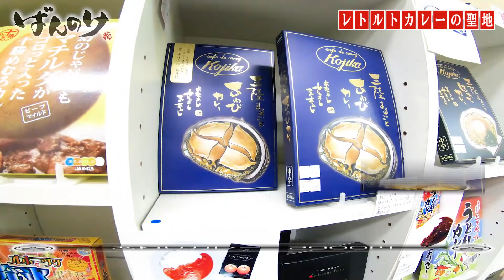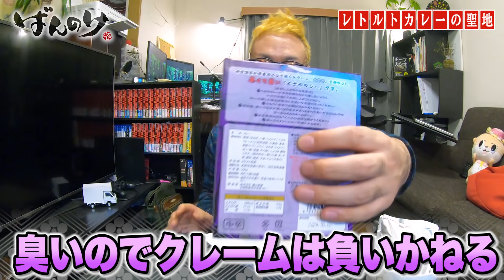【300種類】日本初カレー自販機のあるお店【レトルトカレー】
今回お伺いさせていただいたのはご当地カレーの「カレーランド」さん。約300種類のレトルトカレーを買うことができます！

元レトルトカレー王のバンディですが、
かつて食べまくったレトルトカレー、
もうそれも6,7年前のこと。

どんどん新しいレトルトカレーが発売されてて、
完全に浦島太郎状態でした。